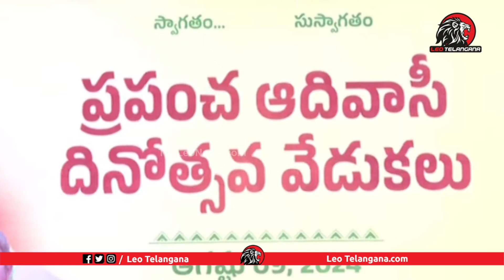పూర్వ వైభవం | Bonda Umamaheswara Rao Speech At "Prapancha Aadivaasi Dinotsavam" Programme | AP News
Leo Politics

Leo Health

Leo Entertainment

Leo Devotional